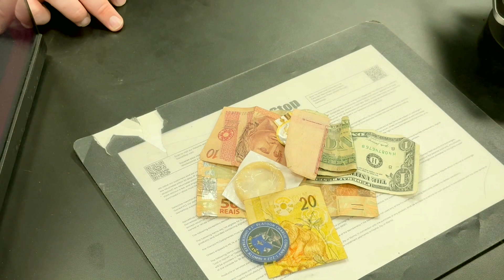SIMON GHOST RILEY PRE-ORDERS MODERN WARFARE 3 | PART 2 BETA ACCESS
Simon Ghost Riley pre-orders Modern Warfare 3 in Part 2 of this series.
And falls in love along the way.
Special Thanks to @GameStop for hosting us and allowing us to make this fun clip.

Thanks for watching be sure to keep checking in for more call of duty related videos especially if you love videos related to classic cod, be sure to like and comment much appreciated!